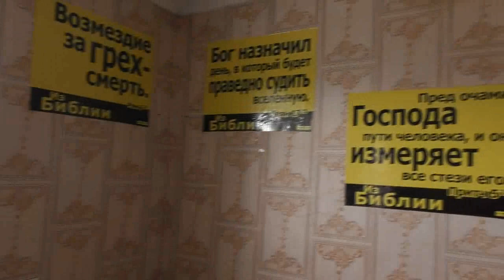Подарки наши: хлеб собственной выпечки, соль, корни солодки. 16.09.2017